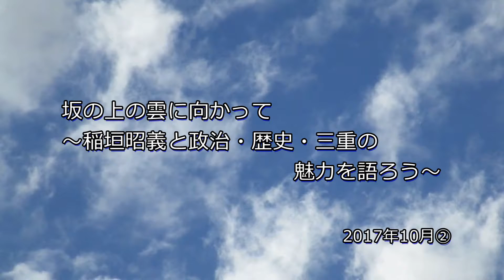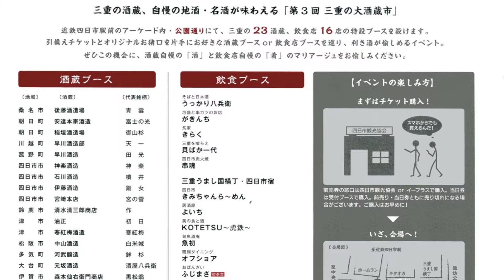大酒蔵市の魅力 坂の上の雲に向かって 政治・歴史・三重の魅力 四日市市の稲垣昭義担当番組 三重tube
第2回目は、来週10月15日に四日市で開かれる、
大酒蔵市の実行委員長、吉田金二朗さんをゲストにお迎えし、
大酒蔵市の魅力をお伝えいただきます。

・ゲスト
吉田金二朗さん
三重うまし国横丁 四日市宿

元三重県議会議員
明治大学大学院ガバナンス研究科
稲垣昭義

【政治・歴史・三重の魅力】稲垣昭義　坂の上の雲に向かって